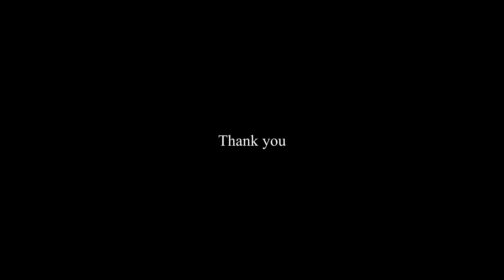Film Photography Pictures Switzerland | Ilford Delta 100 | Olympus Trip 35 | #16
Olympus Trip 35 + Ilford Delta 100
Black and white photos from Switzerland, taken on film Ilford Delta 100 using Olympus Trip 35.

Photos shot on
Film: Ilford Delta 100
Camera: Olympus Trip 35
Lens: fix
Locations: Switzerland 2014